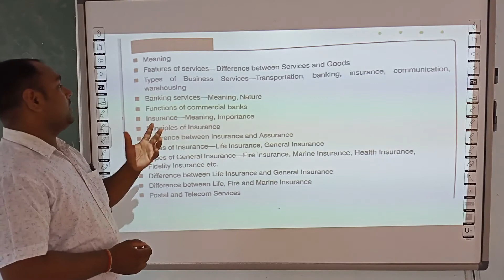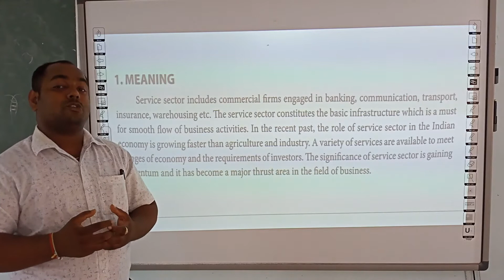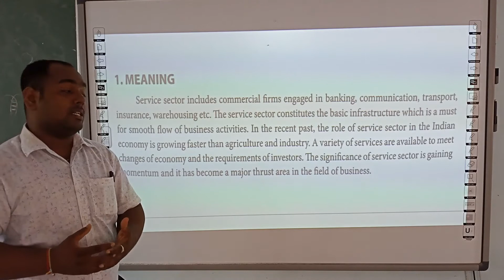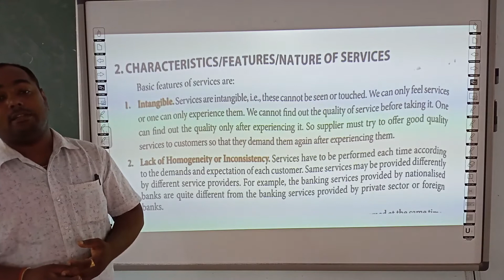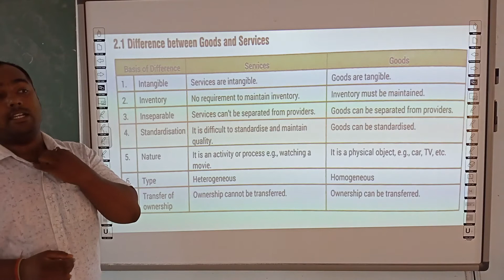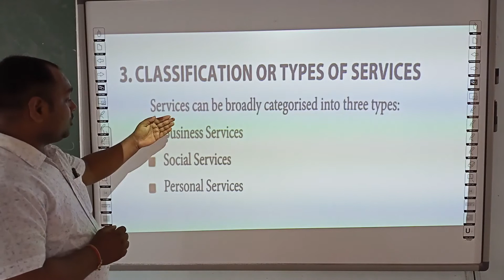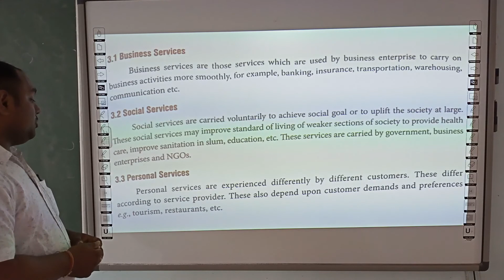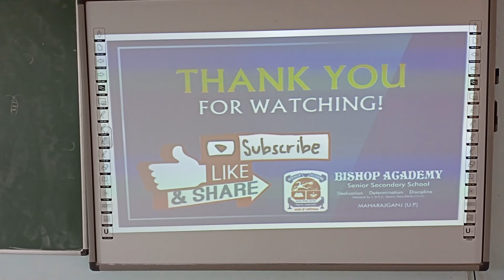BUSINESS STUDIES | CLASS 11 CBSE | CHAPTER 4 | BUSINESS SERVICE (PART 1)